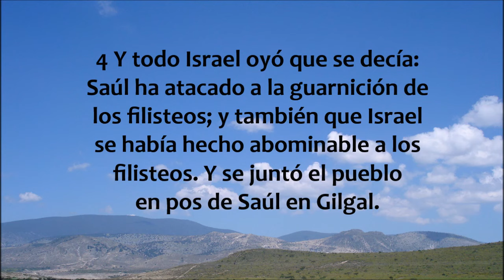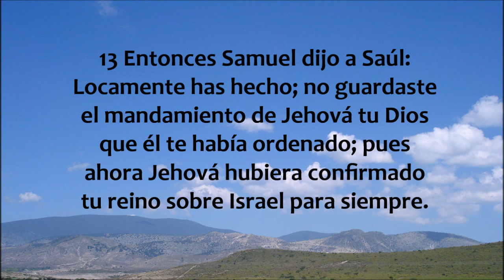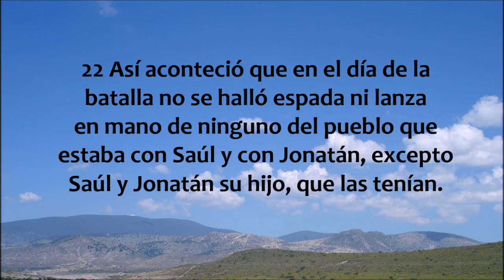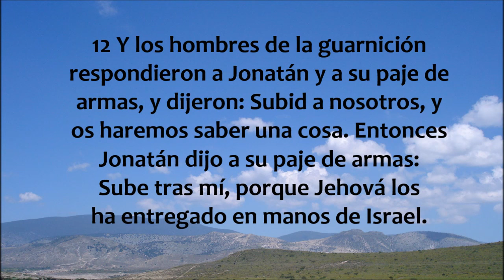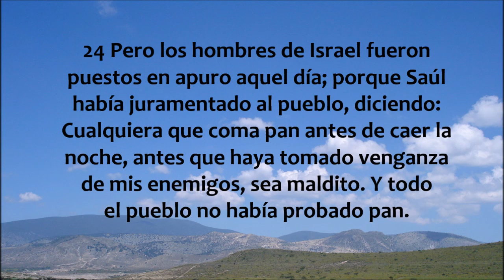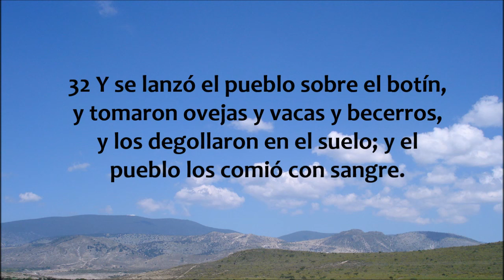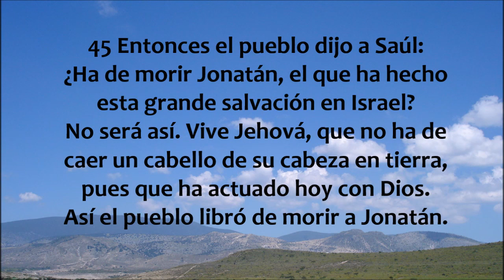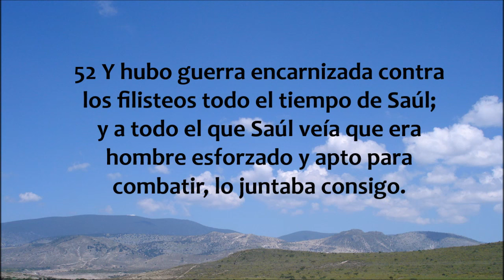1 Samuel 13 - 14